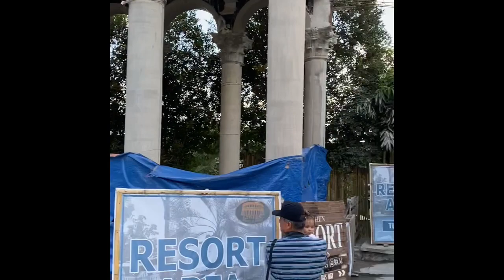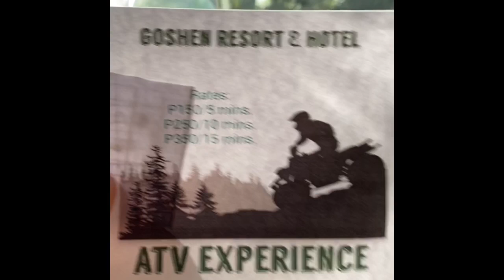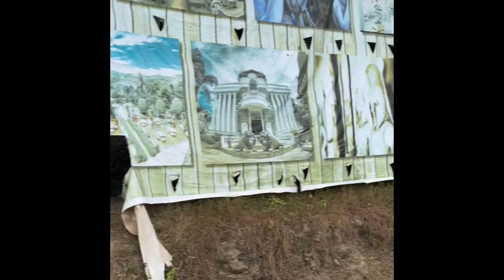ROME is now in CLARK 🏰 Sacheka Sachika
When in Rome with family